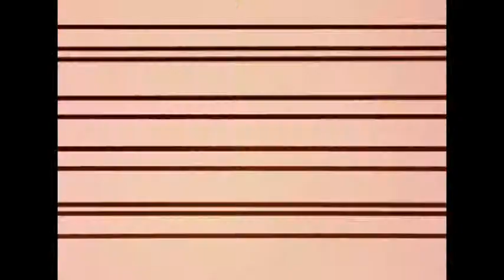Teaser évènement : McLaren, Mur à Mur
Upperkut s'est vu confier par Le Quartier des Spectacles de Montréal et l'Office National du Film du Canada (ONF), la réalisation de deux vidéos pour l'évènement consacré au 100eme anniversaire de Norman McLaren qui a lieu du 11 avril au 2 juin 2014. Voici la première.